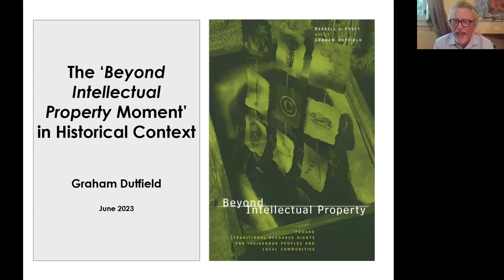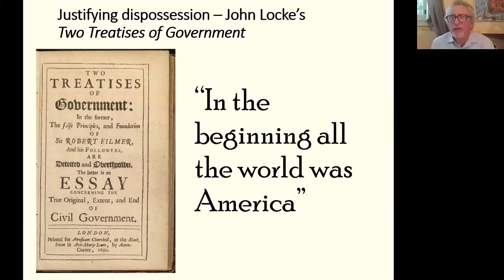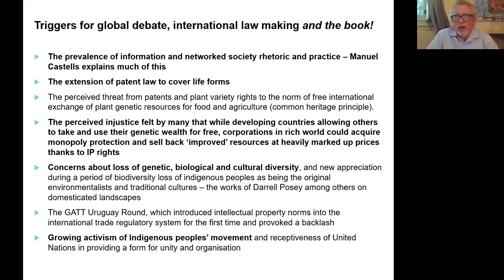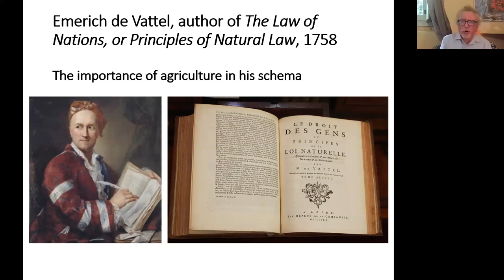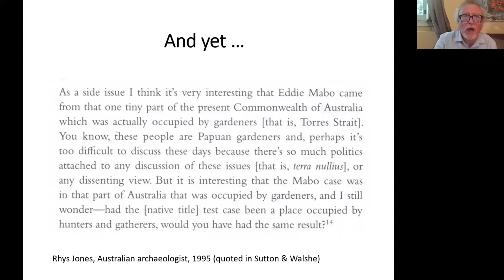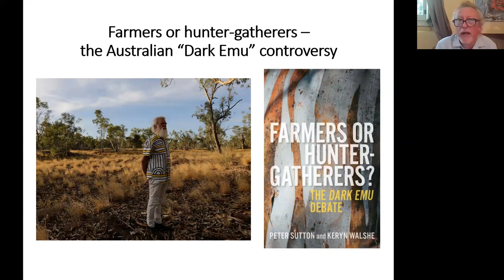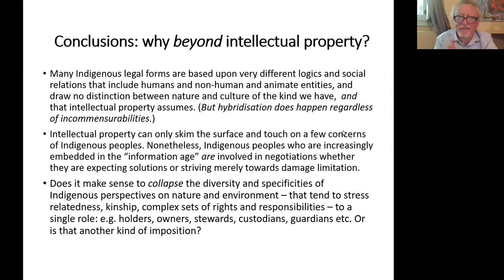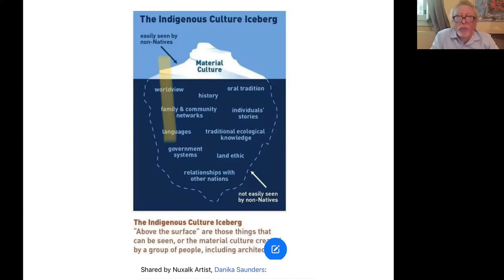Graham Dutfield: The Beyond Intellectual Property moment in historical context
In 1996, a book called “Beyond Intellectual Property” was published by International Development Research Centre. Intellectually, legally, and politically shifts were taking place and interacting with each other in some quite remarkable ways. Certain individuals played a big part in this, and nobody did more than the book’s main author Darrell Posey. For Darrell, the book was a logical and hugely compelling extension both of his scientific work on the ethno-ecological practices of Indigenous peoples in the Amazon, and of his environmental activism.

This presentation was part of the People, Plants and the Law lecture series.